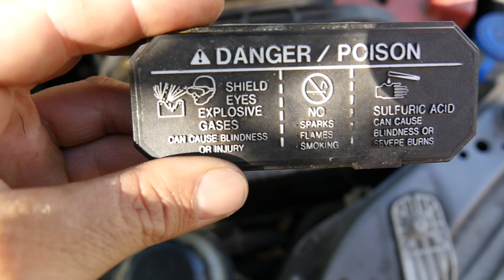Top 5 Reasons Cars Catch on Fire - and How to Avoid Them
In this video I will go over all the reasons why cars catch on fire and how you can make sure you are never in that situation. I am going to cover all potential electrical, maintenance and engine troubles that can lead to a car fire and how you can keep an eye out for these issues and fix them before they are a potential fire hazard.